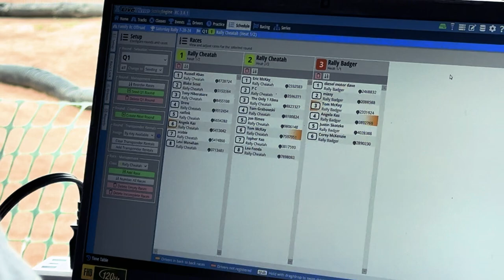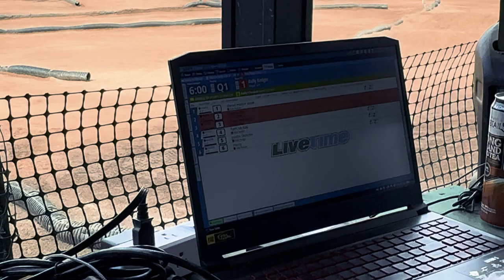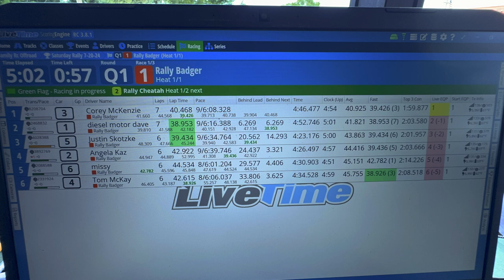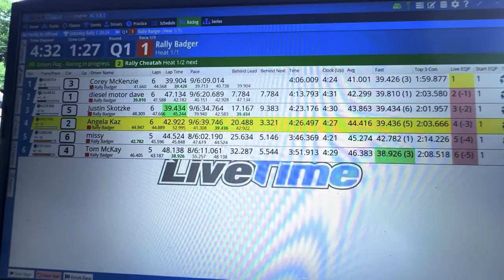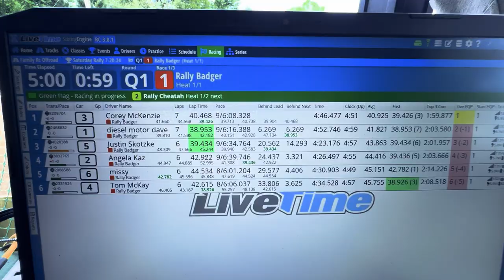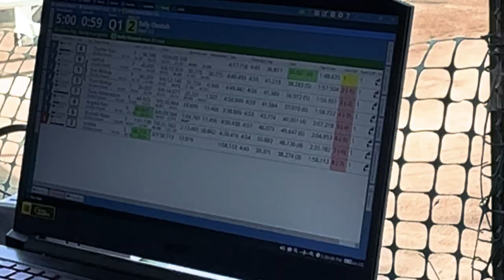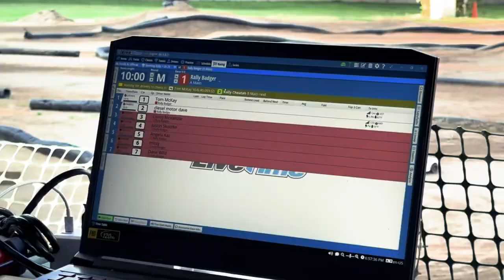you have to outdrive him and hugg the tubes at Family Rc - 5th Rc Rally Race